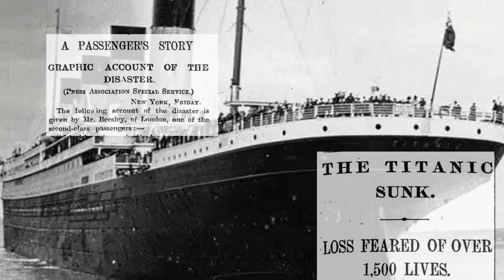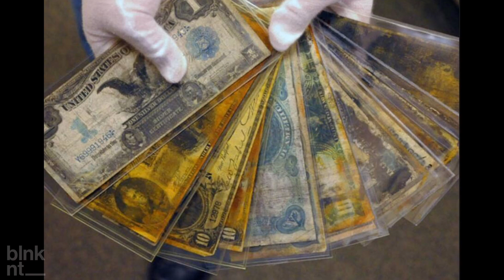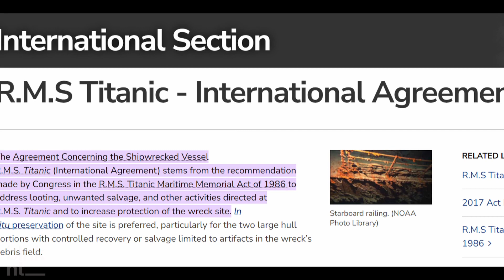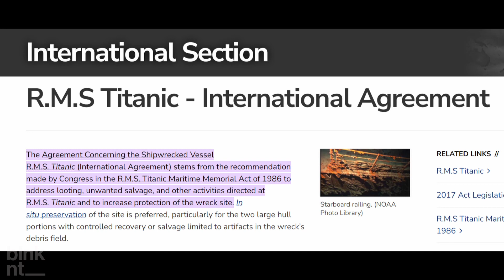Why Haven't we Retrieved the Titanic yet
Regarded as a milestone in maritime disasters, made famous by the James Cameron movie of 1997, and the recent tragic events of the Titan Submarine confirm the event to be of very high interest, and definitely a history landmark, so why is it not in museums yet?